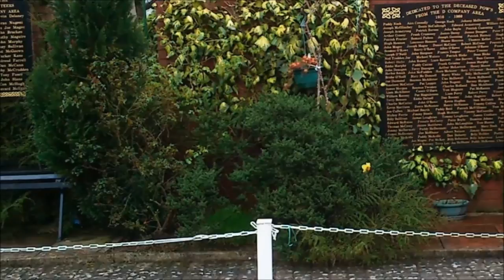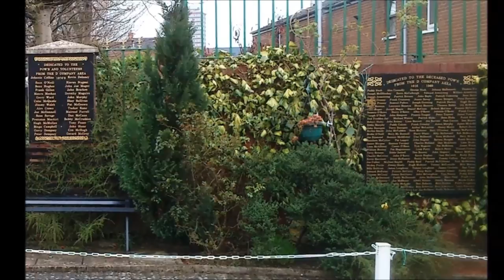Oglaigh Jim O`Reilly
Memorial to - Oglaigh   Jim O`Reilly